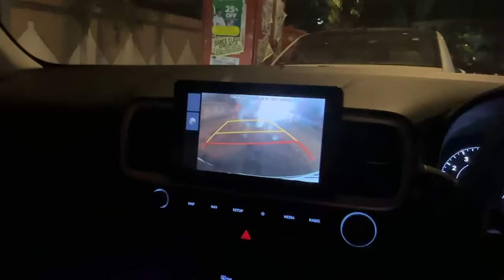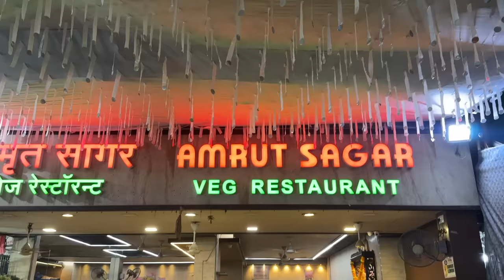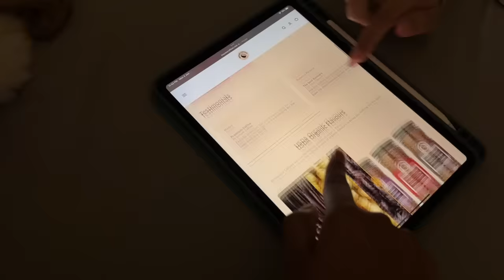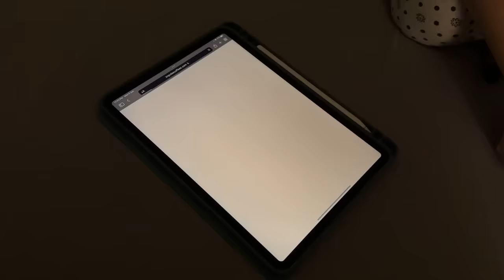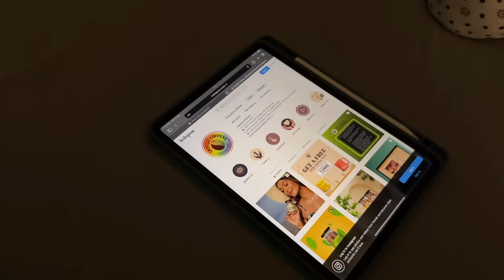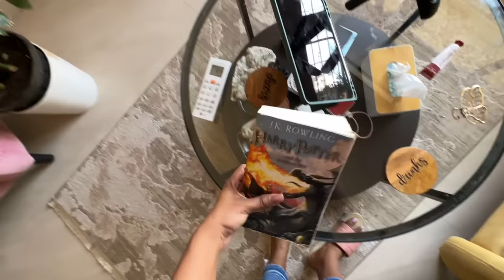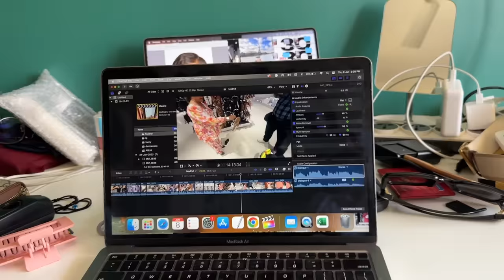Mumbai pahochke HUSTLE SHURU! Organisation, New Business projects, meeting my BFFS!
Hey you!

Dr. Sheths: SARAH20
Plum: SARAH15
Mars Cosmetics: SARAH
Limese Connect: SARAH10
Earth Rhythms: SARAHS
Suganda: SARAH
Eclat: SARAH20
YBP Cosmetics: SARAH10
Qurez: SARAH
Dot&Key: SARAH10
Carmesi: SARAH

XOXO -S